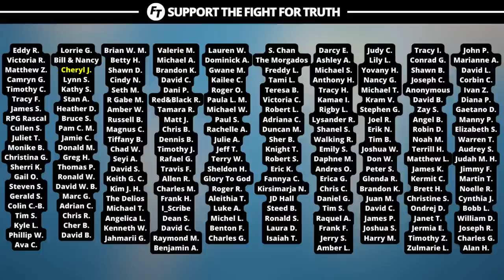DC Talk’s Kevin Max Is STILL Wrong About Jesus! | Part 2